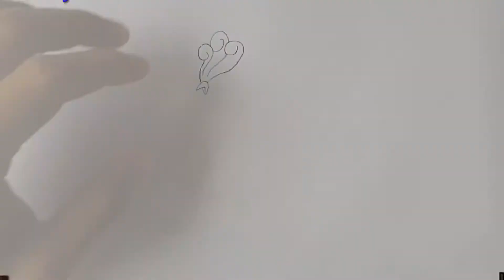Como Desenhar o Mega Articuno - Desenhando Pokemon Mega Articuno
Bem-vindos ao Canal Arte Sublime!

Como Desenhar o Mega Articuno Pokémon.

Como Desenhar Pokémon Mega Articuno passo a passo.
Como desenhar anime.
Desenho 3d.
Desenhando em 3d.